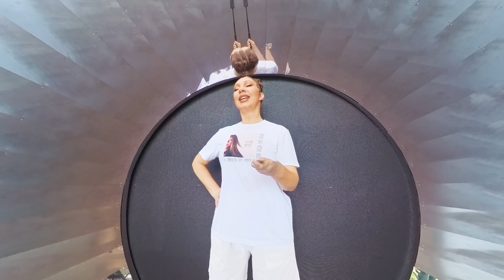Наталия Иванова – Я не сверну (Remix)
Премьера клипа!

Я не сверну с пути
И, стиснув зубы, буду идти,
Буду идти, пока во мне живёт и дышит душа…

До сих пор «Я не сверну» продолжает приносить слушателям радость и вдохновение.

«Хочется, чтобы песня жила и дальше, в разных вариантах, с разным настроением, — говорит Наталия. Если в оригинальной версии ведущую партию исполняла гитара и общее настроение было задушевным, похожим на совет друга, то новая версия отличается более современным звучанием и приглашает на дискотеки 90-х. Те самые легендарные дискотеки, на которых мы успевали прожить целую жизнь!»